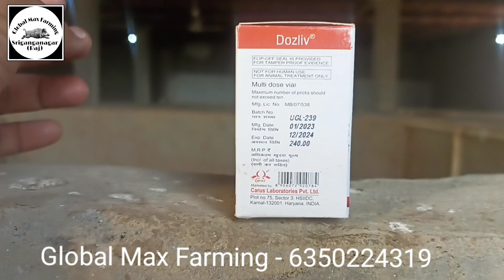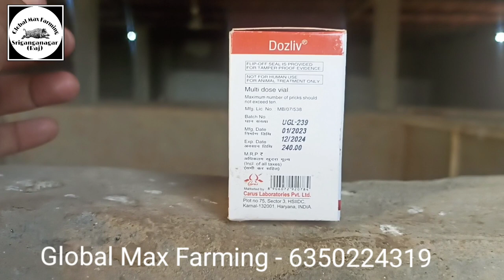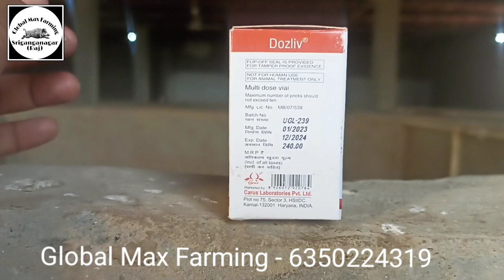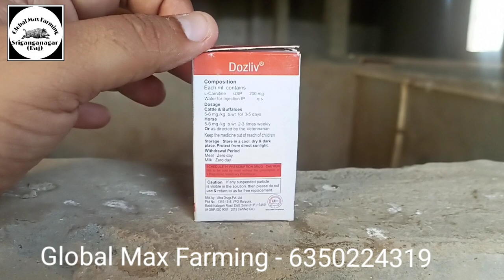Global Max Pig Farming 1 - L- Carnitine injection use on pig farm